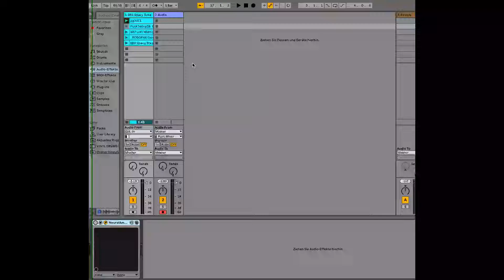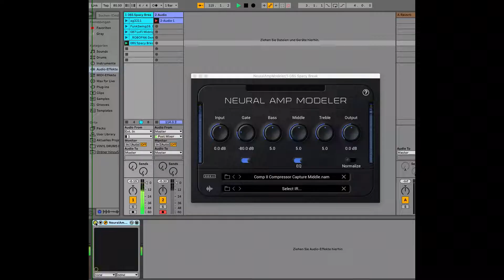A.I. DAKING COMP II COMPRESSOR AND LIMITER PLUGIN EXTENSION FOR NAM! (AU, VST3) Video Demo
A.I. DAKING COMP II COMPRESSOR AND LIMITER PLUGIN EXTENSION FOR NAM! (AU, VST3)

Amazing sounding easy to set compressor and limiter from USA

We came extremely close to the original unit with these captures You will get 3 captures (2 Compressor and 1 Limiter)

Introducing the revolutionary new software extension, „A.I. DAKING COMP II COMPRESSOR AND LIMITER PLUGIN EXTENSION FOR NAM!“ - the next level of non-linear impulse response making using AI machine learning.

With A.I. DAKING COMP II COMPRESSOR AND LIMITER PLUGIN EXTENSION FOR NAM! we captured the tube saturation, overdrive, and distortion characteristics of analog devices like a Tape recorder, Tube Amp, Mic Pre, Limiter, Compressor, and Guitar Pedals like never before.

This cutting-edge technology uses AI machine learning neural networks to create non-linear impulse responses that accurately replicate the sound of analog devices, which normal impulse responses cannot do.

You will only need to get the free plugin (NAM) that lets you use these AI machine learning non-linear impulse responses.

and load the .nam files into the plugin to enjoy the next level of realistic analog compressor & limiter sound.

The Plugin that you need to use these files are available for free in various formats including Windows 10/11 64-bit (VST3,), Mac 10.15 and up (AU, VST3)

Don't settle for dull and lifeless Digital sound - get the A.I. DAKING COMP II COMPRESSOR AND LIMITER PLUGIN EXTENSION FOR NAM! and experience the next level of non-linear impulse response making.

These sounds amazing on Drums, Bass, guitars, vocals, keyboards, synths etc. you name it!

Intro Price 10$